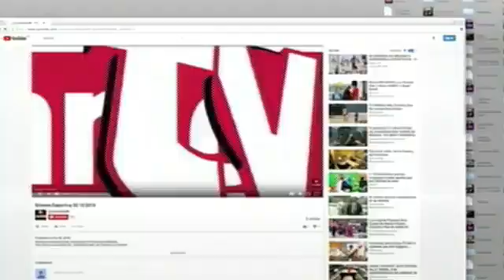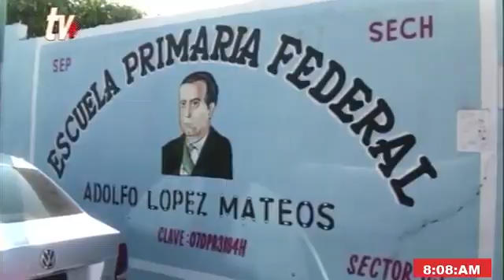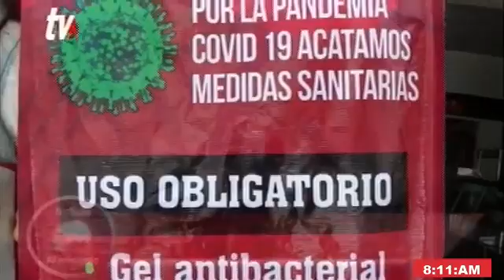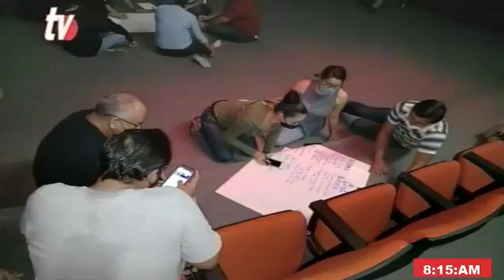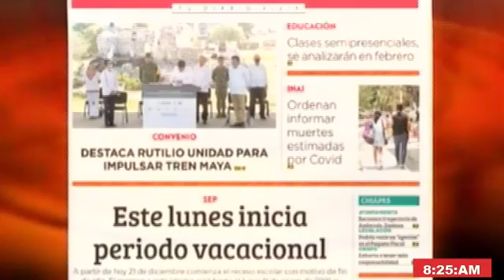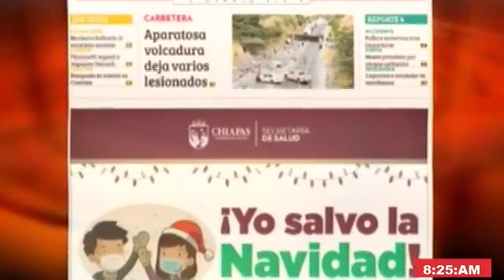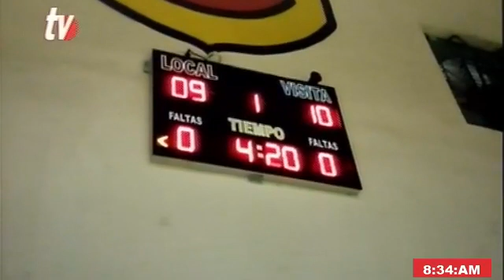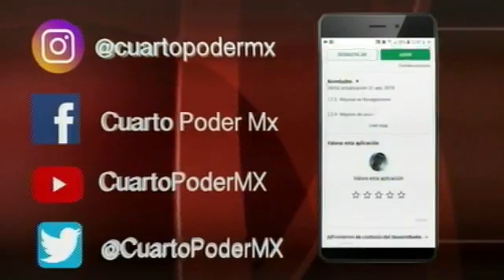Noticiero 21 12 2020